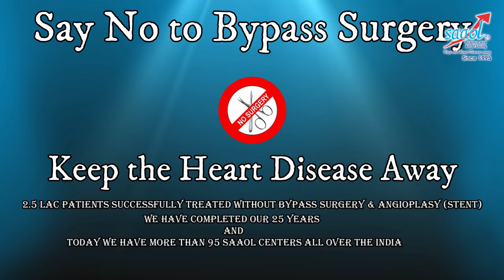Health Benefits of Pumpkin? | By Dr. Bimal Chhajer | Saaol